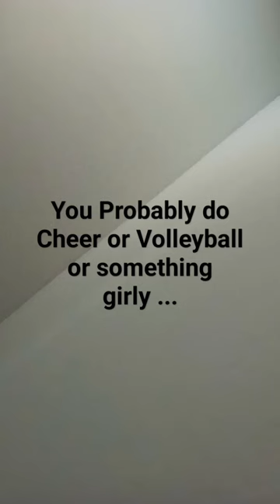The sports I play 🙌🏼🩷 fypシ youtube softball basketball football Sports ♡♡♡